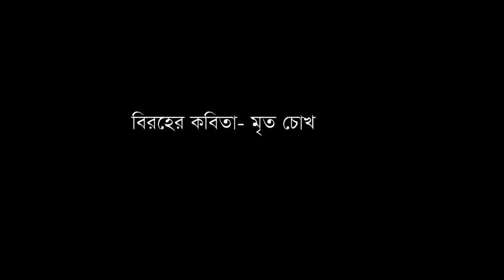বিরহের কবিতা- মৃত চোখ।আবৃত্তি- নিলাশা ইসলাম।।কবি- আশ্রাফ বাবু Mrito chokh